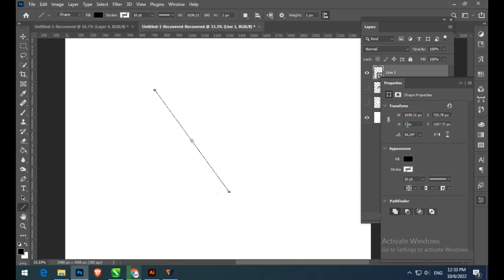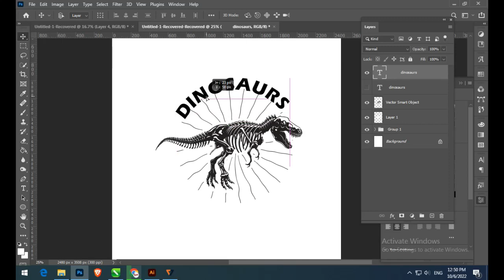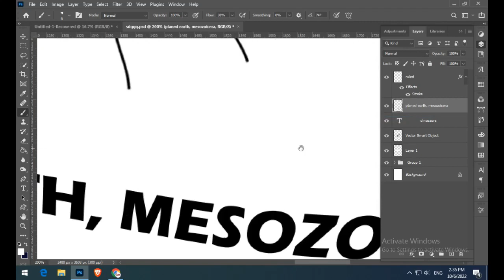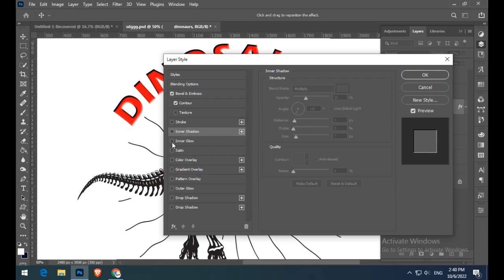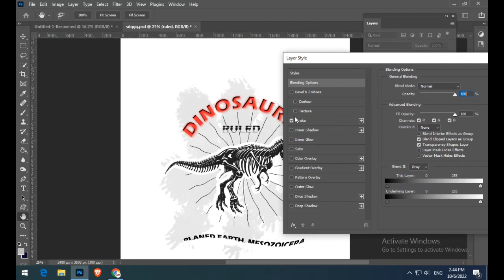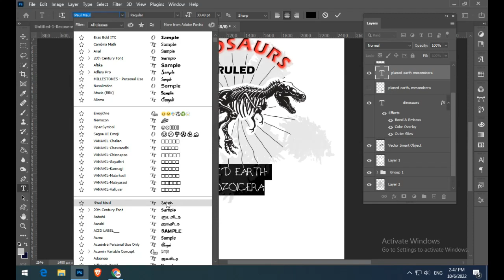T-shirt design | Girls & Boys | mockup with cup and phone and t-shirts | Photoshop tutorial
In this video for t-shirt design..how to make t-shirt chest print design on photoshop tutorial.this design prepared by men's , kid's , boys , girls , women's...
 this video fully used on photoshop software..
full video watch carefully to make this design finaly well set of mockup this ..
don't miss it video... this is my own content